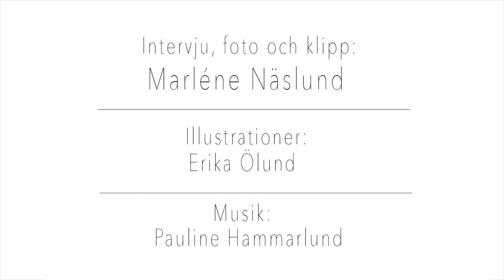En kvinnas berättelse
En kvinna berättar om hur hon tidigare varit utsatt för våld i sin relation och hur hon fick hjälp via Kvinnojouren i Huddinge.